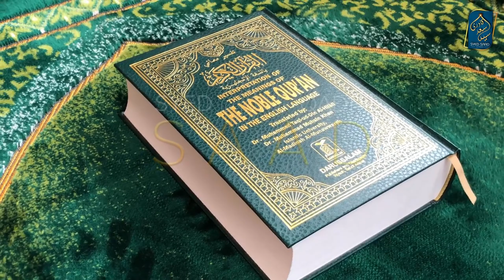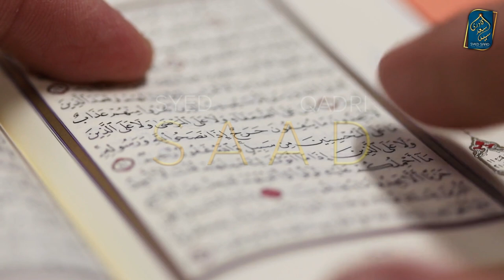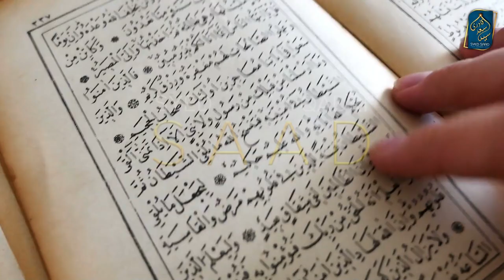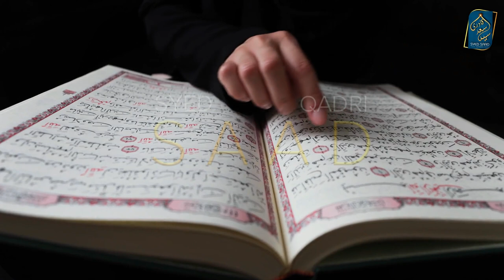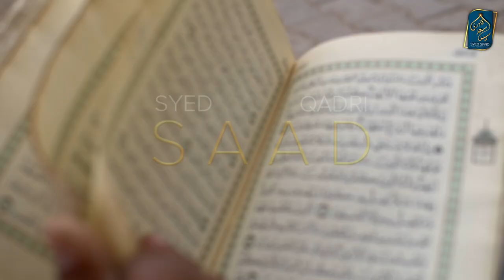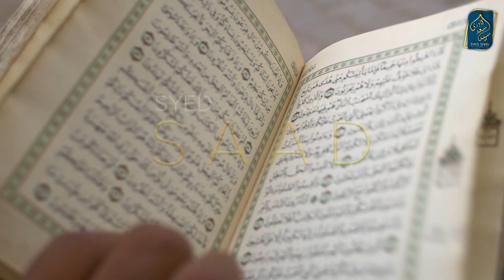Khatm e Nabuwat ki Daleel | Radd e Qadiani | Surah Al Baqarah Tafseer Ayah 4 Part 16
Khatm e Nabuwwat ki Daleel | Radd e Qadiani | Surah Al Baqarah Tafseer Ayah 4 Part 16